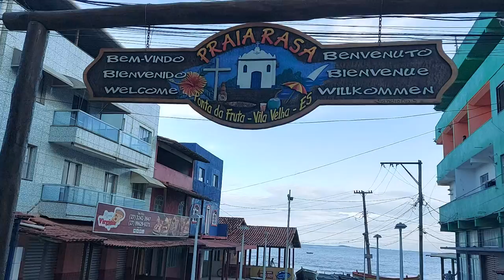17 de maio de 2021